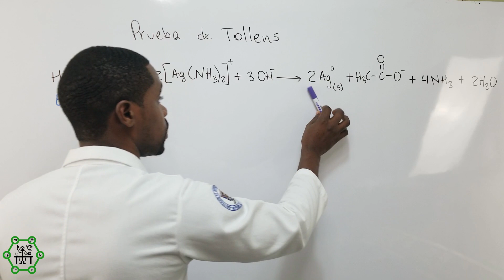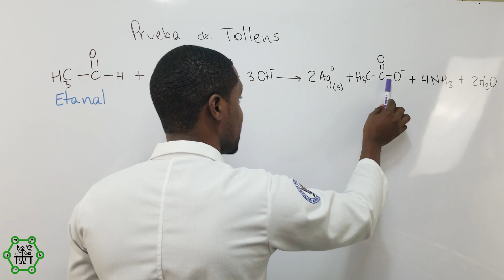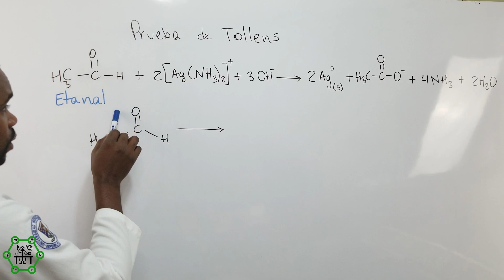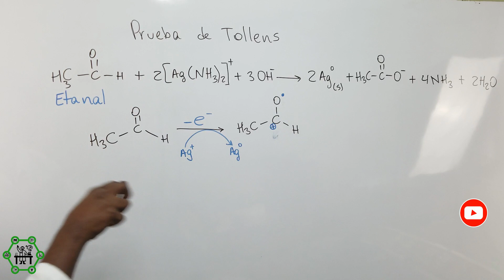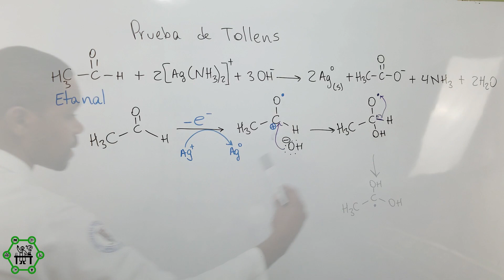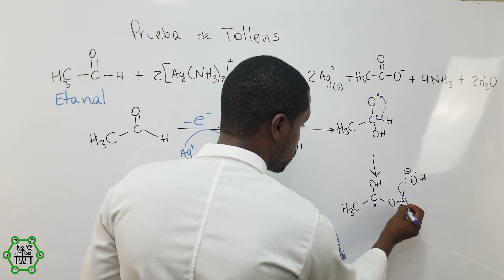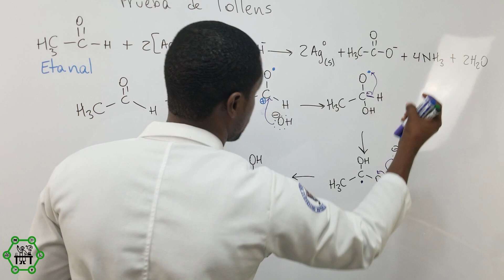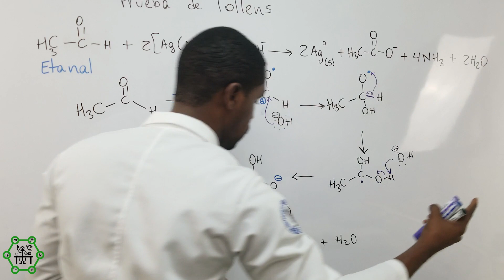Prueba de Tollens para Identificar Aldehídos | Mecanismo de Reacción